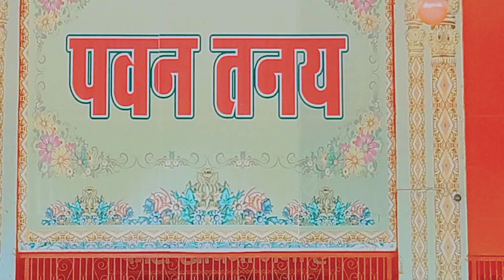SOBHAN SARKAR | MOTOVLOG | TARZAN VLOG'S